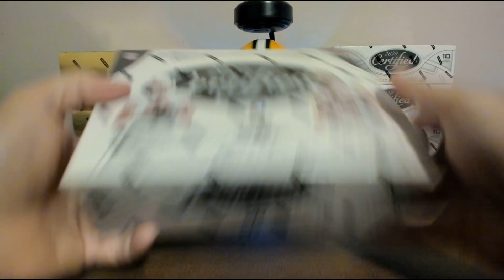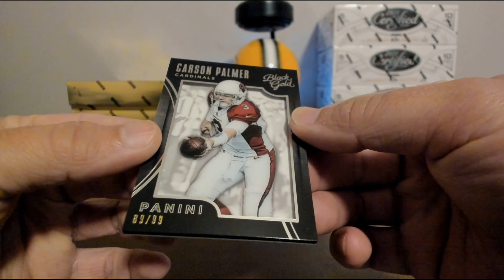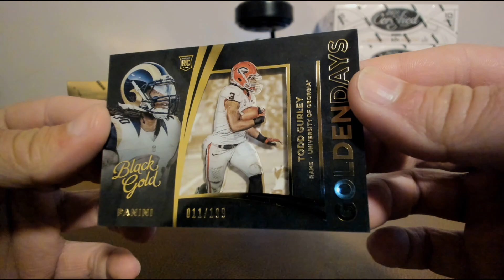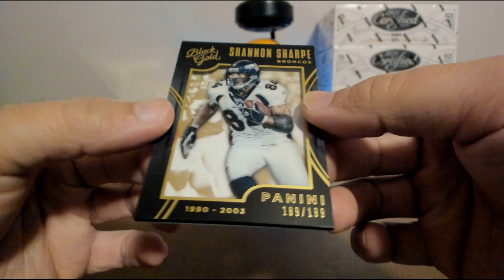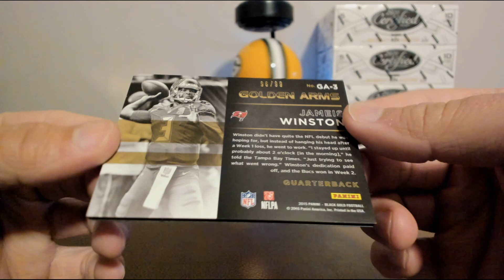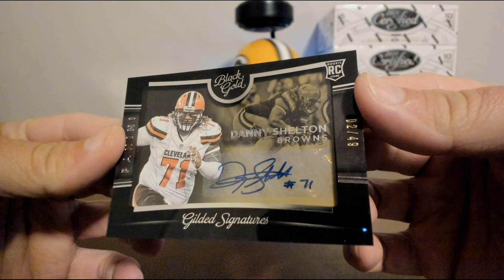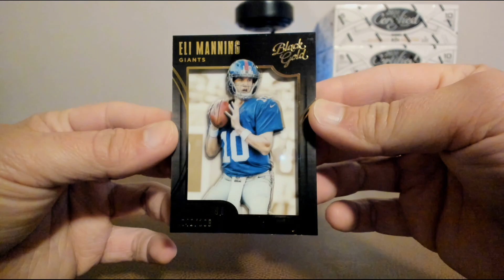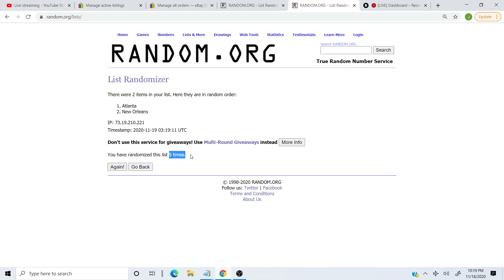joeykoe1980 - Ebay - 11/18 - 2015 Panini Black Gold